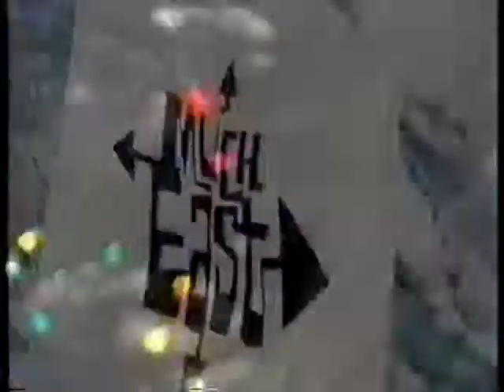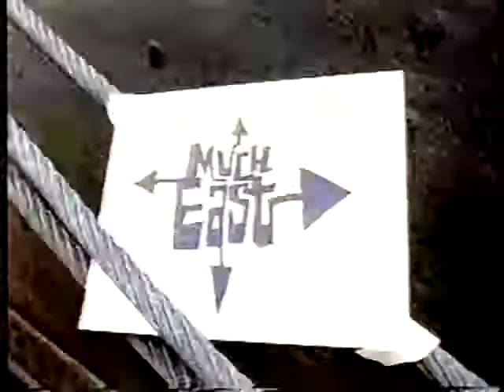MuchMusic MuchEast - Mike Campbell 1999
Mike Campbell hosting MuchMusic's MuchEast "Best of 1999" show from Halifax City Hall in December 1999.